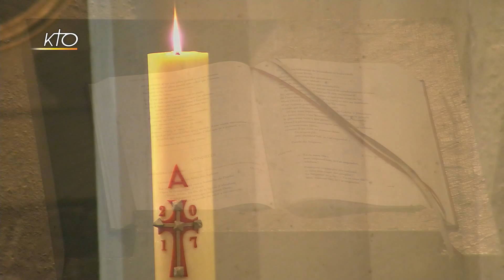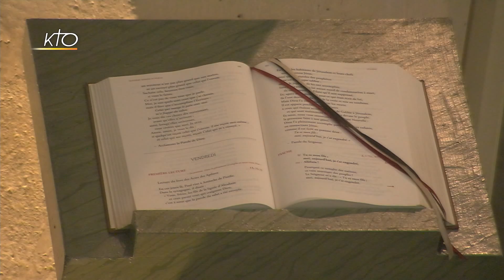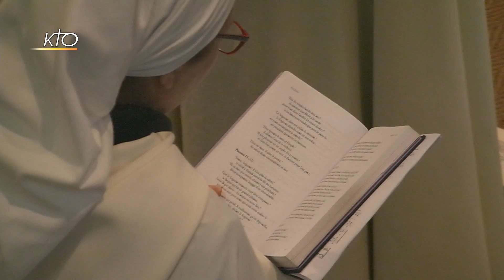Office du milieu du jour du 12 mai 2017